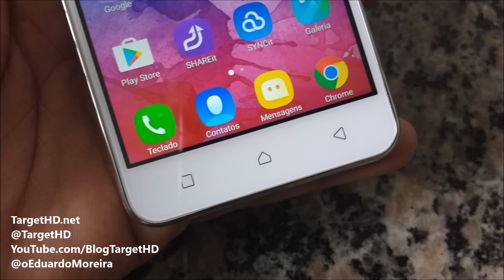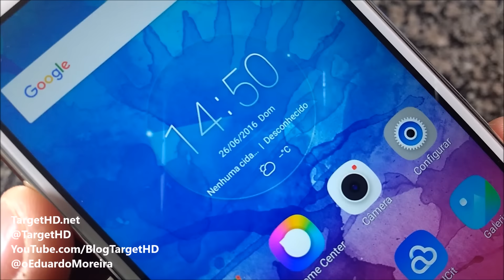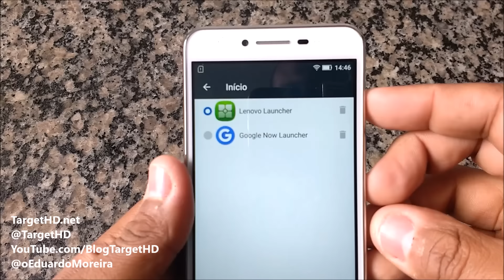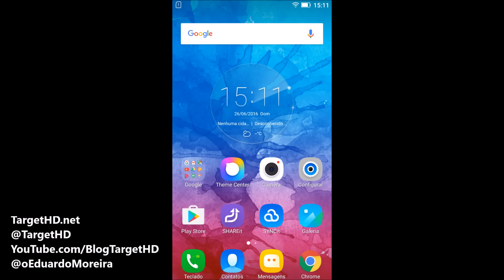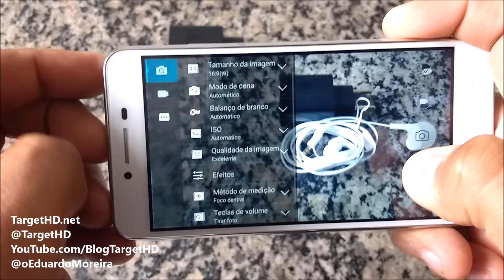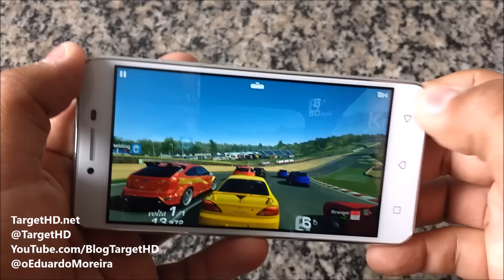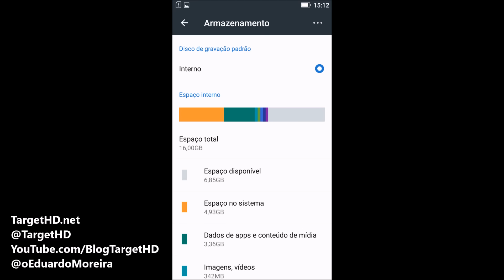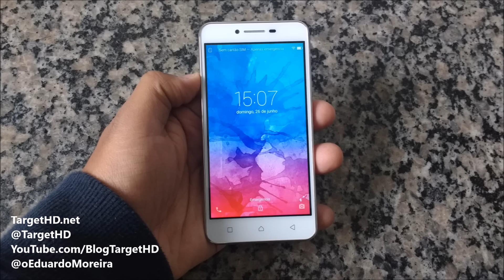Lenovo Vibe K5 | Review | TargetHD.net